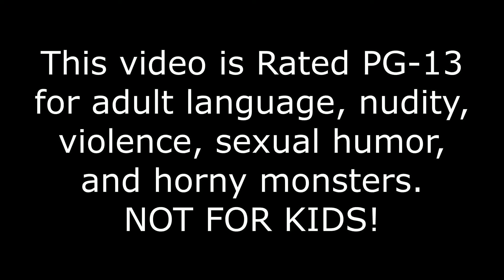[MONSTER MONDAY] Toxic Exes & Disney Villain Songs? (Monster Camp) [EXES ENDING]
If I reach $100 worth of pledges a month, I'll start livestreaming these games for patrons!

I was aiming for a regular Dahlia ending, but ended up with a secret ending with Joy. As well as some...interesting side plots that includes a fluffy alpaca, a goddess in a bubble bath, and a parody of a popular Disney villain song.